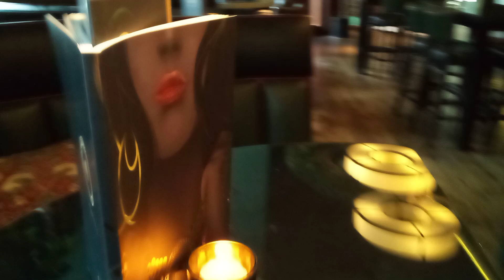Serial Cafe on Broad Street Birmingham in Summer 2024